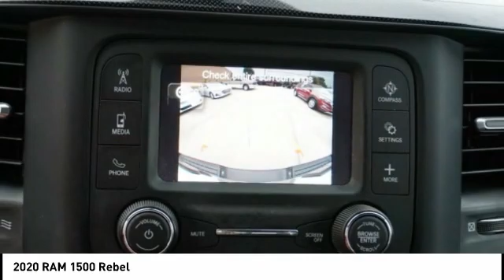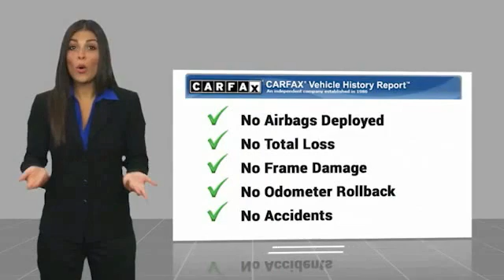2020 RAM 1500 Melbourne FL 98824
2020 RAM 1500 Rebel

This 2020 Ram 1500 Rebel in Bright White Clearcoat features: 4WD Clean CARFAX. Recent Arrival!  Awards: * JD Power Automotive Performance, Execution and Layout (APEAL) Study Visit our virtual showroom 24/7 @